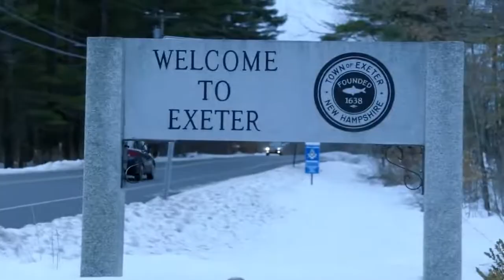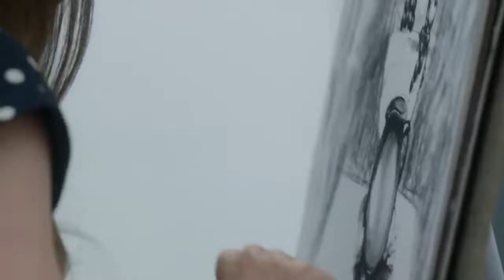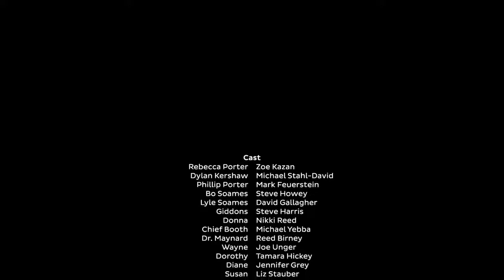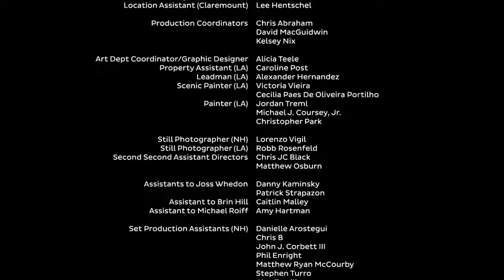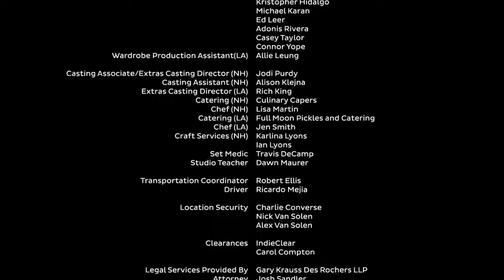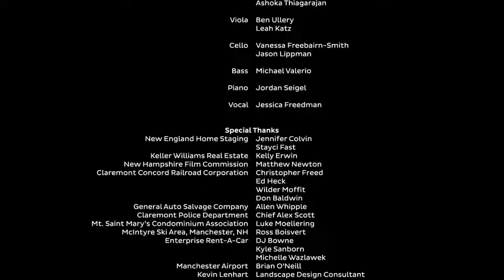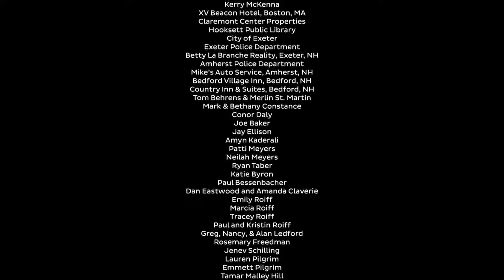In Your Eyes 2014 HD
2014 ‧ Romance/Sci-fi ‧ 1h 48m

A neglected and sheltered housewife (Zoe Kazan) shares a metaphysical connection with a charismatic ex-con (Michael Stahl-David).
Initial release: 20 April 2014
Director: Brin Hill
Distributed by: Netflix
Cinematography: Elisha Christian
Produced by: Kai Cole; Michael Roiff
Written by: Joss Whedon